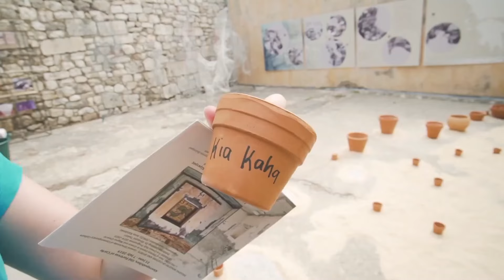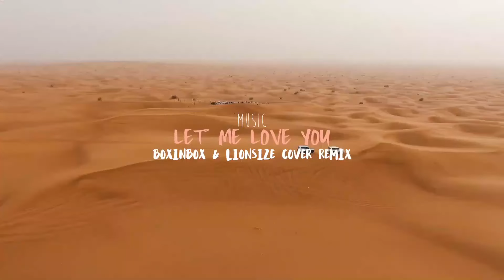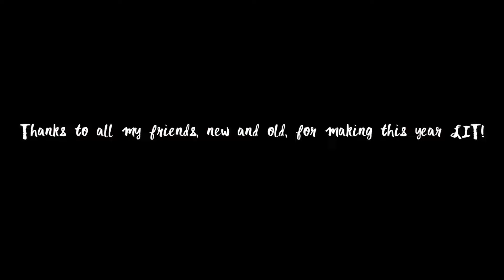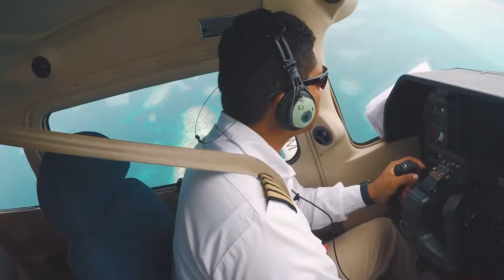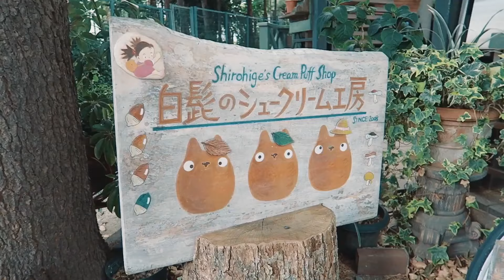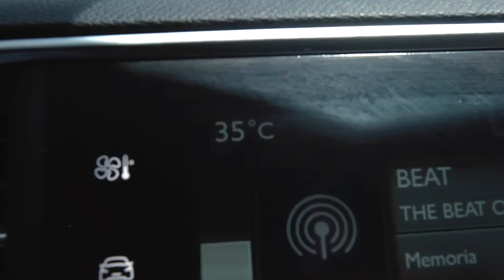Modern Talking, Boney M, C C Catch 90's - Disco Dance Music Hits - Best of 90's Disco Nonstop #392